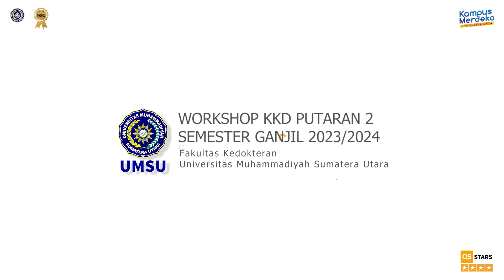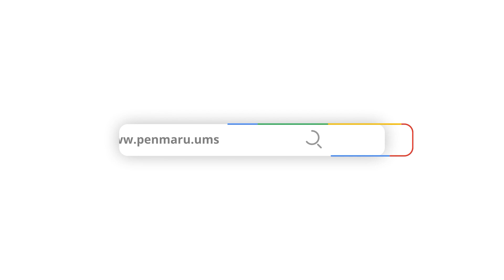Pemeriksaan Recttal Toucher - Workshop KKD Putaran II Semester Ganjil 2023 2024